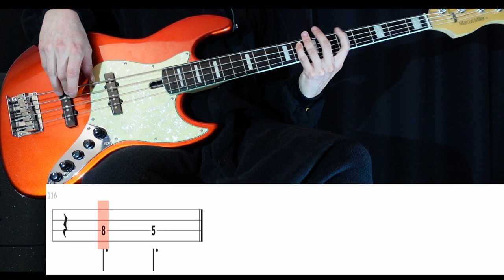Double Knot (Stray Kids) - Bass Cover WITH TABS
Pretty straightforward song. The riffs don't change that much and most of it is pretty easy. The chorus has a bit of a jump when it comes to string skipping but still doable I think.

Tuning: C-F-A#-D# (or capo on 1)
Artist: Stray Kids
Album: Clé: Levanter (2019)
Song: DOUBLE KNOT